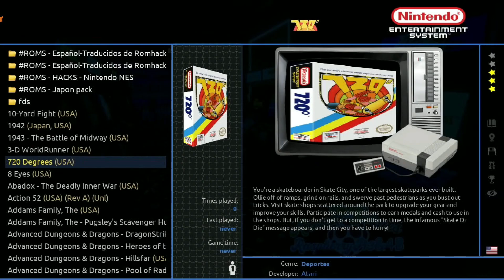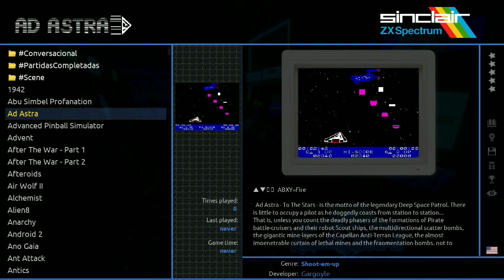128gb Raspberry Pi 4 or Raspberry Pi 3 Image - Batocera 36 with 26k+ Games including Light gun !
No Hassle - No Fuss - No Dramas - Just pure downloads and retro arcade heaven.

🕹️ Best 1tb Micro SD Card @